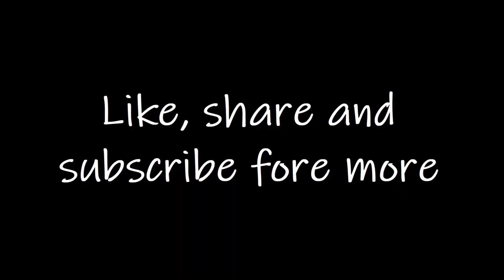FAME - A COLORS ENCORE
🎯Name: NRGㅤPHOBIAᶜʳ🎯
🎯NRG ✓🎯

© Copyright by Phobia FF ✓
We allow anyone to make reaction videos but the video must remain branded under Phobia FF (with our channel link) in the description box.